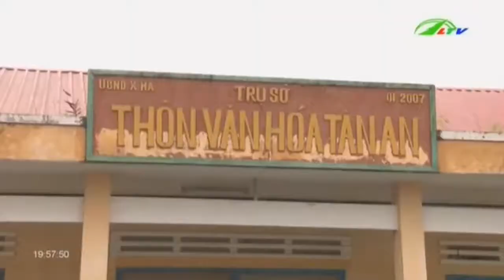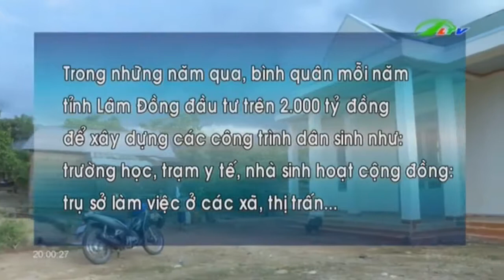Tin Tức 2,000 tỷ đầu tư hàng loạt công trình … KHÔNG sử dụng | Xã Hội Lâm Đồng TV